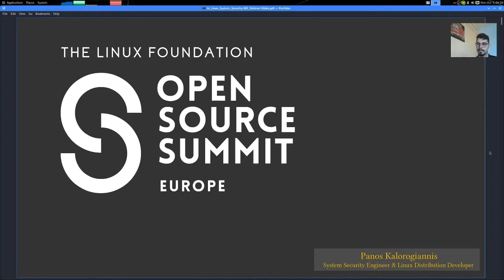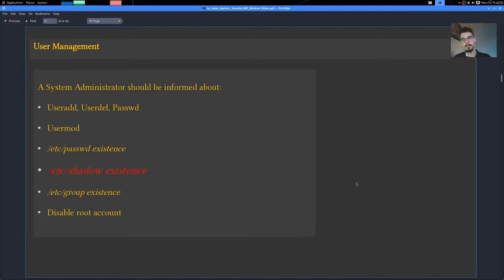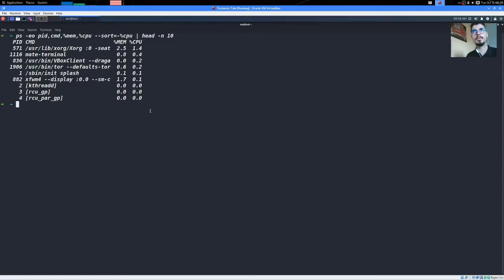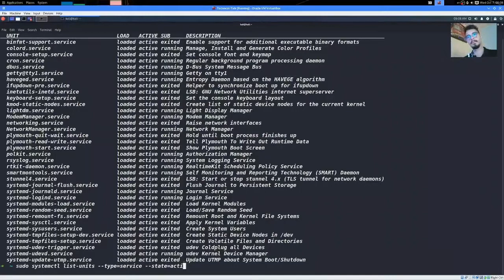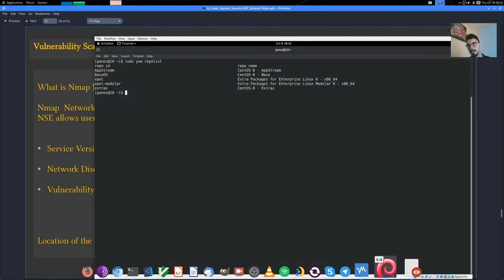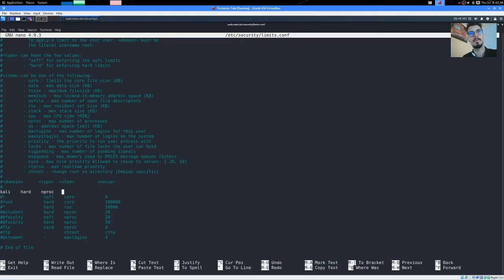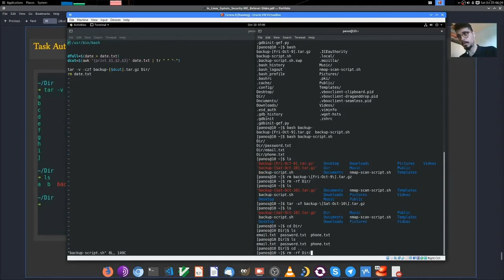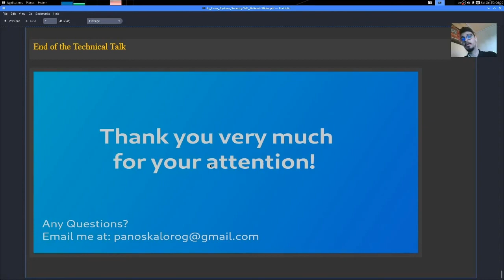Tutorial: In Linux System Security, WE believe! - Panos Kalorogiannis, National Bank of Greece